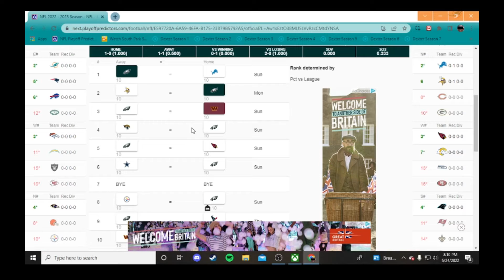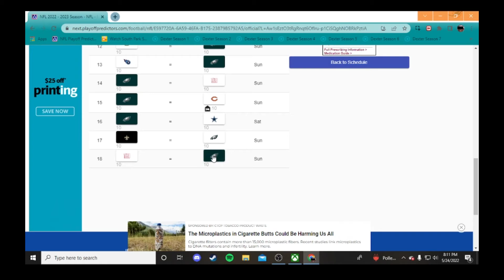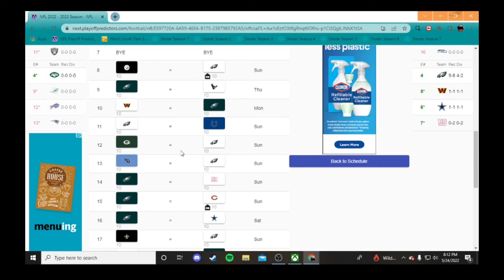Philadelphia Eagles 2022-23 Record Prediction.